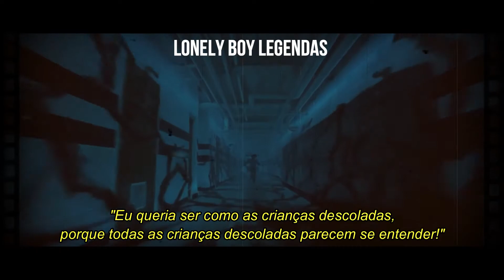Echosmith - Cool Kids (Legendado/Tradução) [Stranger Things]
All the rights reserved by WBM/WBR